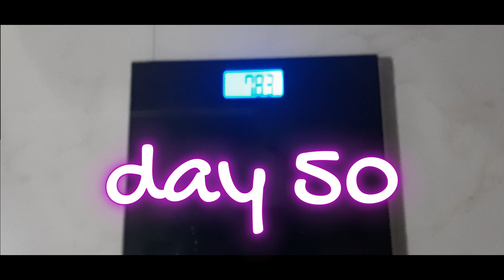16:8 Intermittent fasting telugulo | weightloss telugu vlogs | day 50| what i eat in a day telugu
16:8 Intermittent fasting telugulo | weightloss telugu vlogs | what i eat in a day telugu | belly fat telugu

Hey Guys.

This video is all about " 16:8 Intermittent fasting telugulo | weightloss telugu vlogs | day 1| what i eat in a day telugu
If you want to give me your valuable words about this " 16:8 Intermittent fasting telugulo | weightloss telugu vlogs | day 1| what i eat in a day telugu  belly fat telugu| lifestyle simple tips " video please mention in the
comment section.

How to lose weight in telugutelugulanguage
How to lose weight in telugu without exercises
How to lose weightloss in telugu
How to lose weight fast in telugu for womans exercises
How to lose ties weight in telugu
intermittent fasting benifits in telugu
intermittent fasting results in telugu
intermittent fasting timings in telugu
intermittent fastingdiet in telugu
baruvu taggadaniki
baruvu taggadanikitips in telugu
baruvu taggadaniki chitkalu
baruvu taggadaniki em cheyyali
baruvu taggadaniki exercise
baruvu taggadam ela tips
baruvu taggalante
belly fat telugu
fasting telugu

#20:4diet
#20:4intelugu
16:8 Intermittent fasting telugulo | weightloss telugu vlogs | day 1| what i eat in a day telugu  belly fat telugu